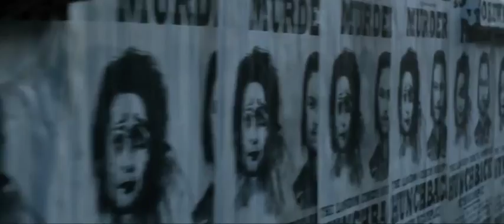Victor Frankenstein Trailer usa 2015